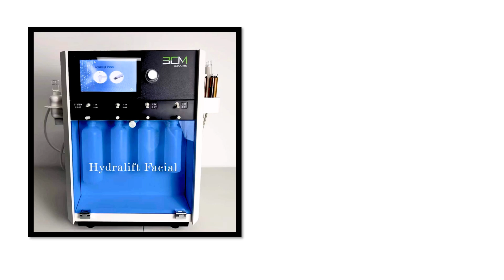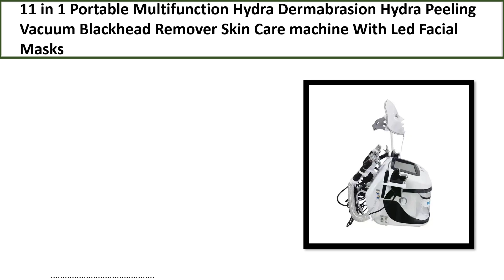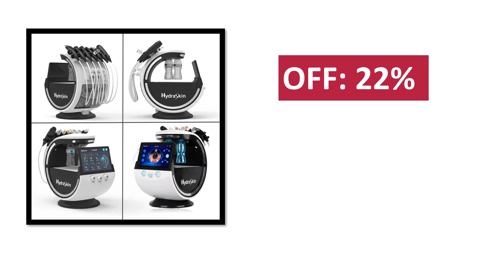TOP 5 BEST Hydrafacial Machine Review 2024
TOP 5 BEST Hydrafacial Machine Review 2024  (Aliexpress)

5. Diamond Peeling Hydro Microdermabrasion Oxygen

4. Hydra Dermabrasion H2O2 Machine skin cleaning

3. Portable Multifunction Hydra Dermabrasion Hydra

2. Hydro Dermabrasion RF Bio-lifting Spa Facial

1. Hydra Dermabrasion H2O2 Aqua Peeling Cleaning